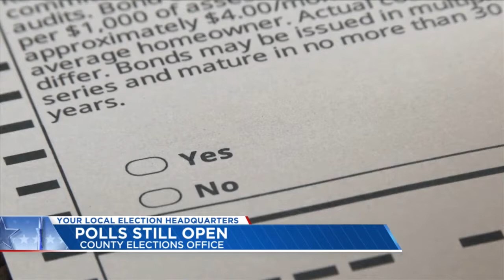17's Perla Shaheen gives a look at voting lines outside the county elections office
17's Perla Shaheen speaks with Kern County Chief Communications Officer Megan Person outside the elections office about what you can do if you still haven't voted.